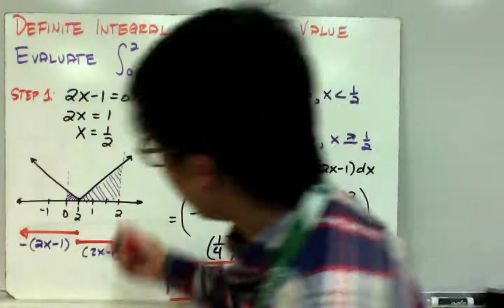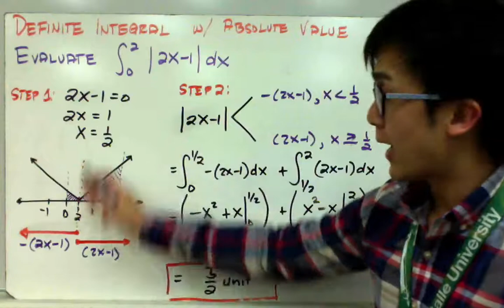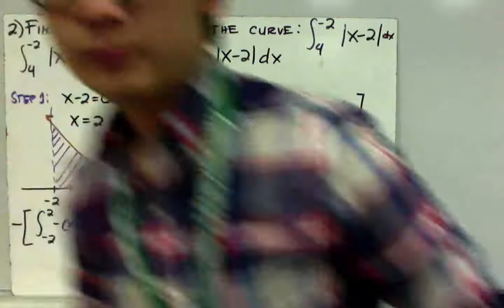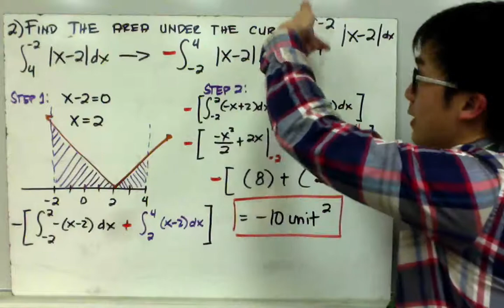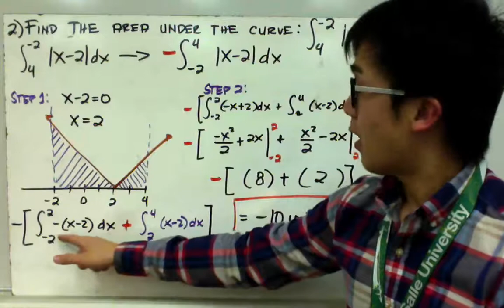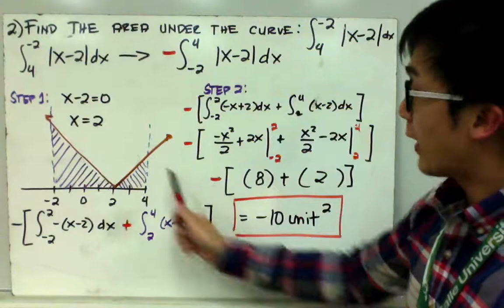Definite Integral of Absolute Value Function in Filipino | Calculus | Paano?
lesson sa pagkuha ng area under the curve ng absolute value equation na ginagamitan ng definite integral. Sa video na ito ay ipapakita ko din ang pag-transform ng integral function into 2 limit function para makuha ang area between curved ng nabuong graph ng inequality.